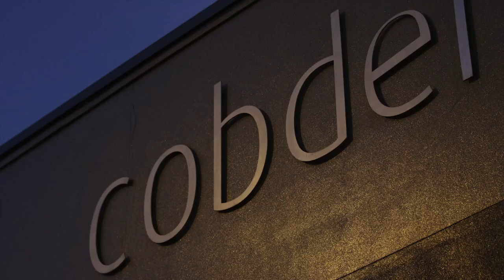Sales Market Review May 2015 - with Anthony Ross by Cobden...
Everyone is in agreement that these market conditions cannot last forever, but how much longer will it keep going like this? And, when the market does shift, will there be a slight ease in prices or will it be total calamity?

Opinions are divided but we can take some solace in history. We’ve seen significant financial shifts over the past decade and the Inner West market has remained resilient. Demand for homes close to the CBD and offering a safe and relaxing lifestyle are a key focus for the modern buyer. For the time being though it’s a challenging market for buyers and patience is important.